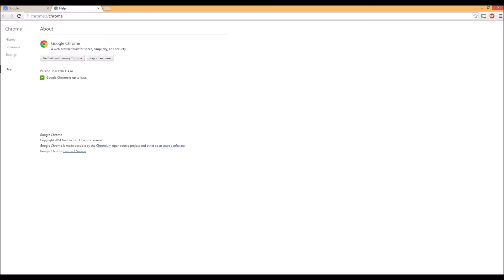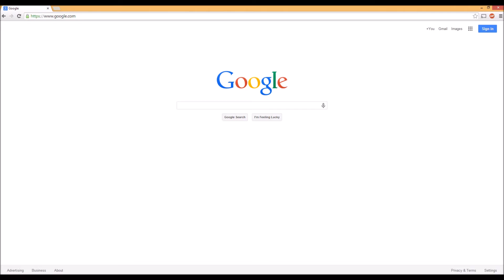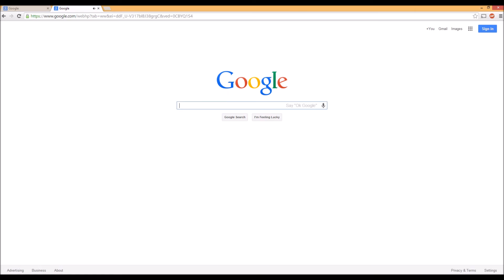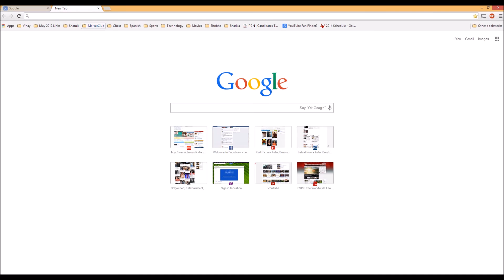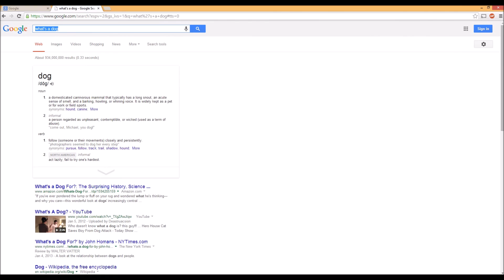"Ok Google" Search On All Computers!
NO DOWNLOADS OR EXTENSIONS!
Works on all computers! Search anywhere to Google by saying just "Ok Google"!
In this video, I let you guys know a QUICK and HANDS FREE way to search on Google anywhere on a Google search AND ON YOUR NEW TAB PAGE by just saying Ok Google! Thanks to this newest update to Google Chrome(now version 35) you can say Ok Google and have  a quick search just like on your phone or tablet!